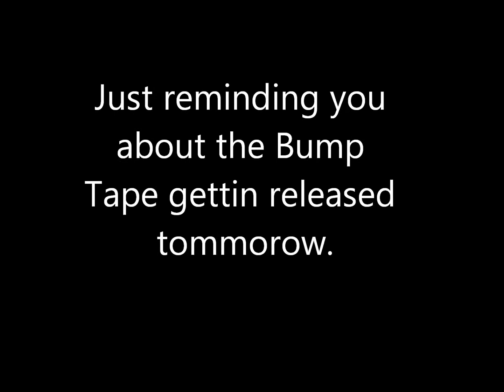Pimples and shit. Promo